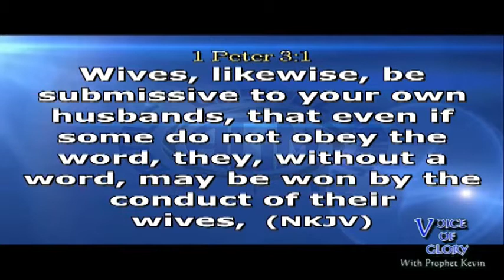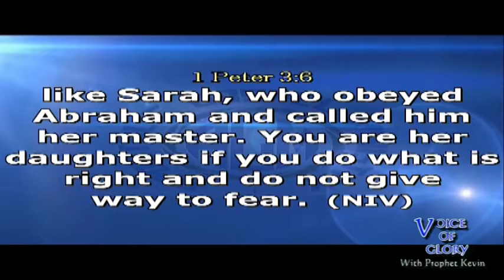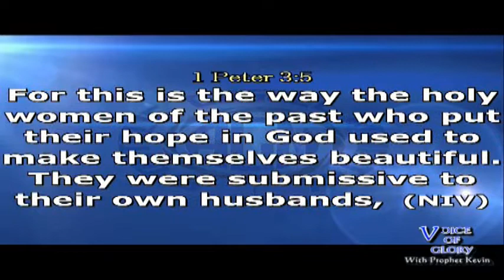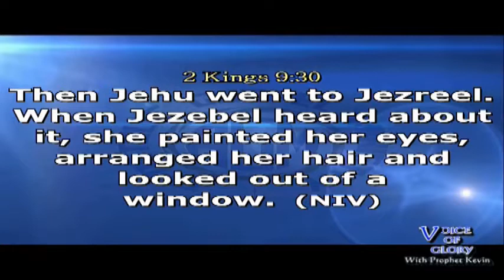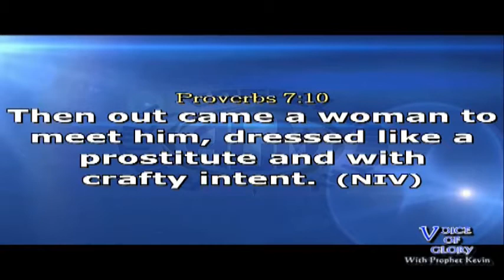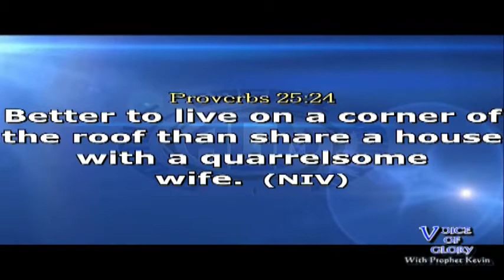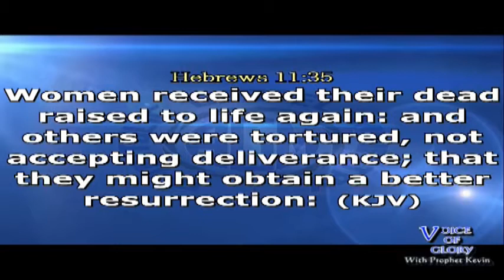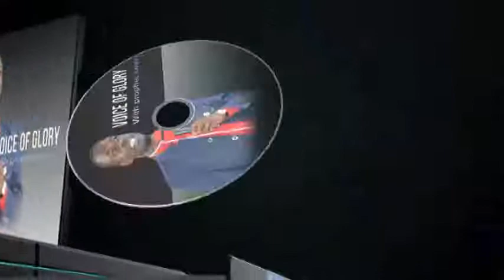DAUGHTERS OF SARAH 16 MARCH 2018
Who Is  A Daughter Of Sarah?
Are You One Of Them?
Watch This Message And Find Out...